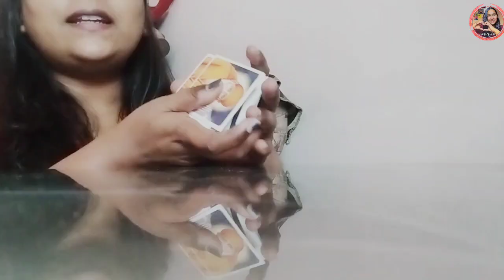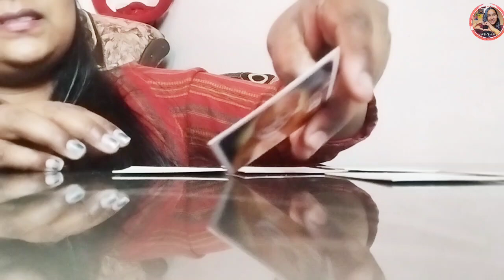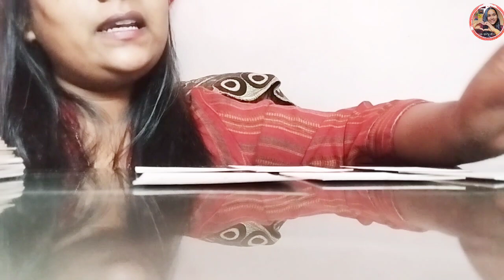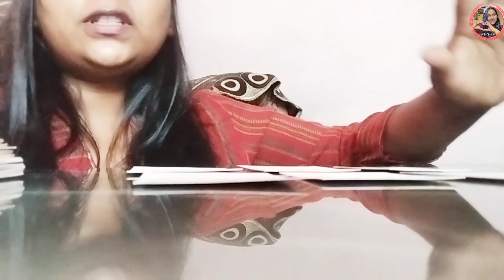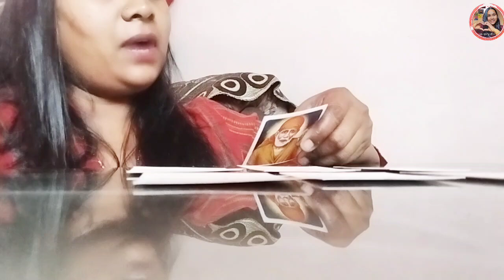APRIL MONTH AAPKE LIYE BIG CHANGES LANE WALA HAIN.